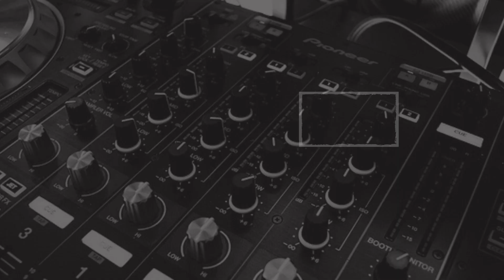डॉक्‍टरों ने दिखाई हिम्मत और कोरोना पीड़ितों घर में गूंज उठी किलकारी